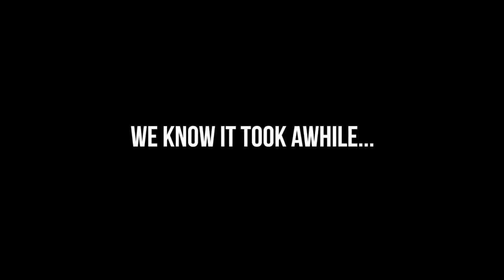THIS IS L&S! WE FOUND OUR NEW HOUSE! (Officially Moving)